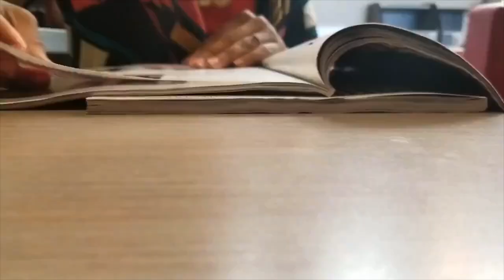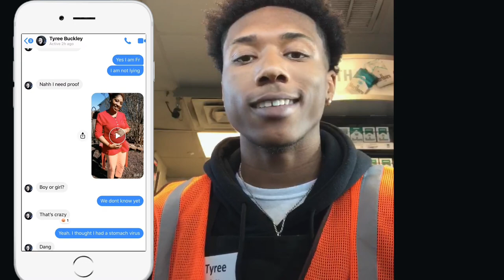TELLING OUR KIDS WE’RE PREGNANT!!! OUR FAMILY TOO!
Hello! Welcome or welcome back to the Meet The Bratchers channel!

In this video, we are telling our kids, and family that we’re pregnant!

Chaniya and Chyna have formulated their own hair product! They will be launching on November 30th, but you can still preorder by clicking this link!⬇️

    Our kiddos
-Chyna (22)
-Tyree (18)
-Chaniya (12)
-Chyloh (5)
-Baby Bratcher! (Due May 2020)

                                                   Our story